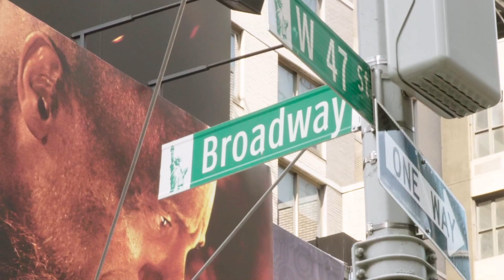New York Times Square Demonstration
On July 17, 2018, New York City’s first-ever driverless shuttle arrived.

In famously hectic, crowded Times Square (Broadway, between 47th and 48th, to be exact) a self-driving P-1 Shuttle from COAST Autonomous was demonstrated along an approximately 150-yard course for journalists and other interested parties.  Members of the media were provided an opportunity to take rides along the pedestrian plaza in the low-speed, electric vehicle during the five-hour session.